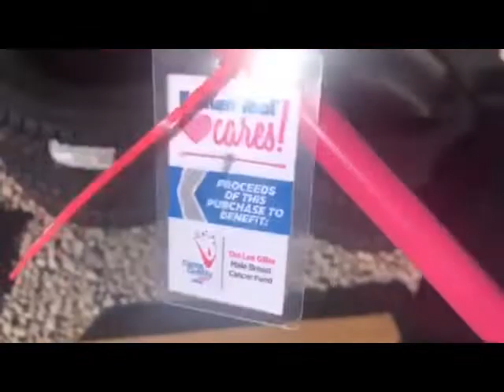Ken-Tool Cares Video Contest Winner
Wrangell Gubler of Reno Sparks Tire. Congratulations Wrangell!